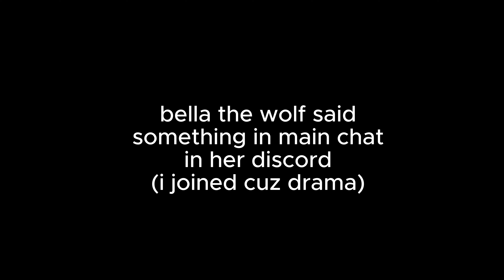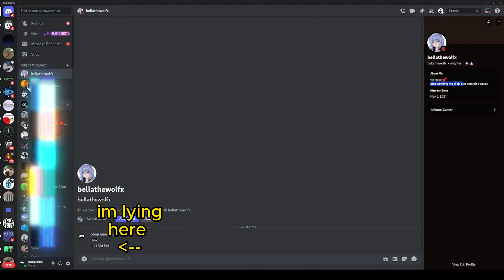bella the wolf said a lie in her discord (non hate)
yeah im not milking just saying

non hate